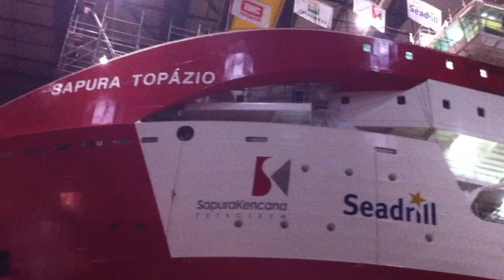IHC Te waterlating sapura seadrill